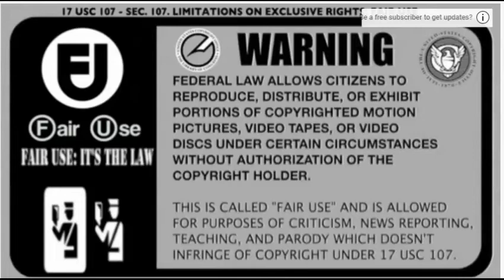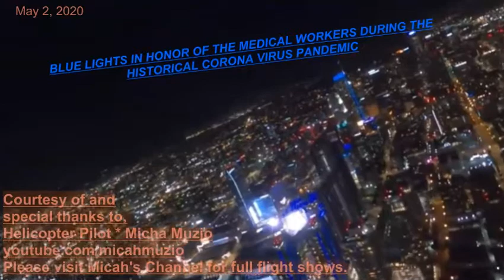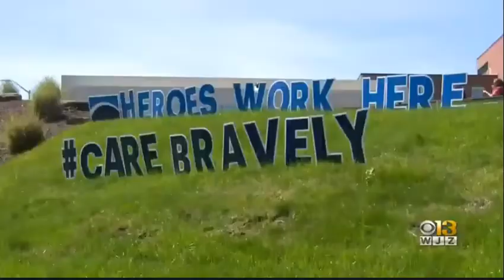LET'S FLY~ COME SEE THIS!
THIS VIDEO IS DEDICATED TO ALL OF THE MEDICAL WORKERS DEALING WITH THE UNPRECEDENTED EFFECTS OF THE CORONAVIRUS PANDEMIC.
You will see L A at night during the CITY'S BLUE LIGHT UP MEDICAL HONOR.
Then the NAVY BLUE ANGELS FLY OVER BALTIMORE in TRIBUTE TO MEDICAL WORKERS.
WE FIND OURSELVES IN THE COCKPIT of a BLUE ANGEL JET AND THEN
WE'LL JUMP FROM SPACE WITH A PARACHUTE.

*THIN AIR!  is  RIGHT WHERE I hope I'M GOING FIRST, WHEN I DIE!
REASON IS: I WANT ALL MY STUFF THAT VANISHED into thin air, DURING MY LIFETIME!   LOL!
Video Credits:
Link to - RED BULL STRATOS MISSION CONTROL VIDEO - SPACE JUMP